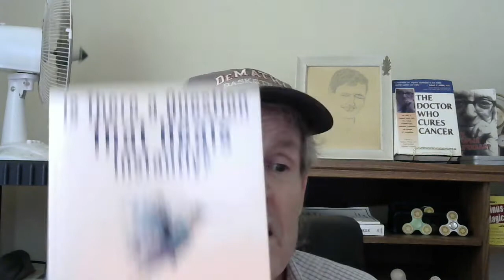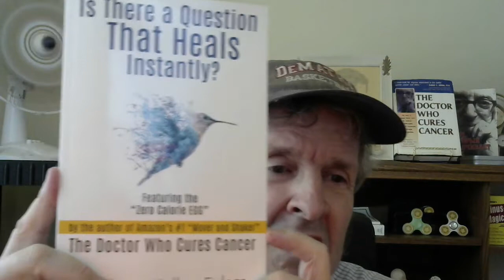Is Elon Musk about to make your life 10,000% better in every way?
Will the world's richest genius team up with one of the poorest geniuses to not only solve the world's most 'vexxing' problems, but just might give you younger looking hands? Sure that might sound funny - until you watch the video.

Mailing address:
Elon Musk
Tesla Headquarters
1 Tesla Road

Use Elon Musk's Tesla email if you're sending him a Kindle copy

To order the book go t amazon and pick your desired format.